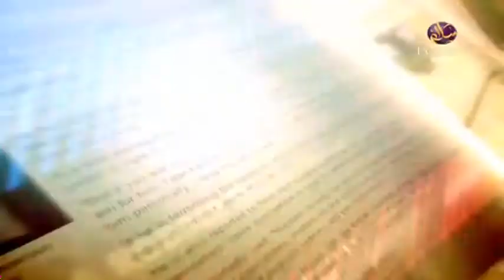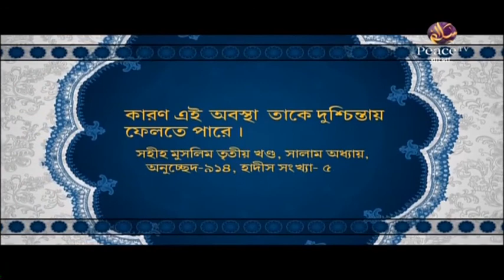7. Exclude Islam with INDIAN EXPRESS